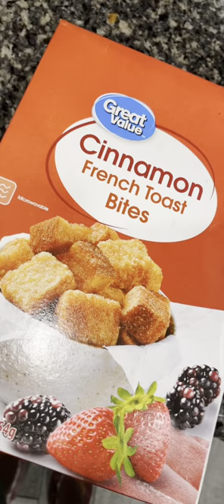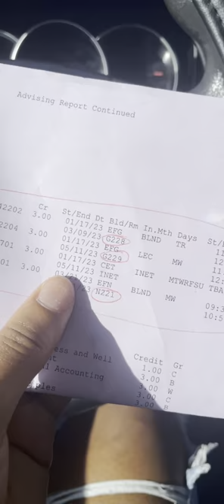Eager to Experience College? My First In-Person Course Vlog!